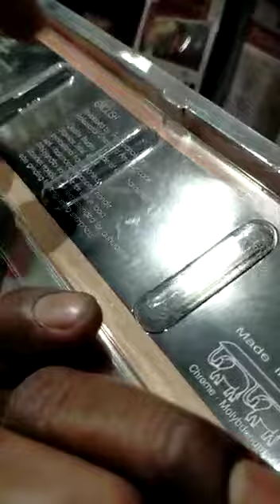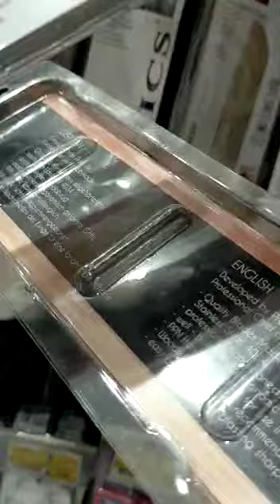LuLu Mall Market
lulu market saudi
lulu market lucknow